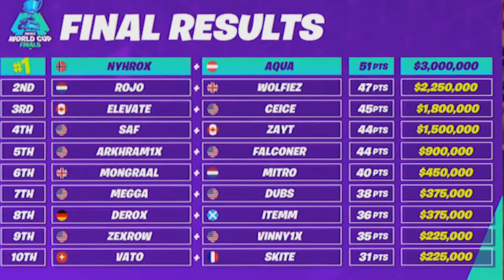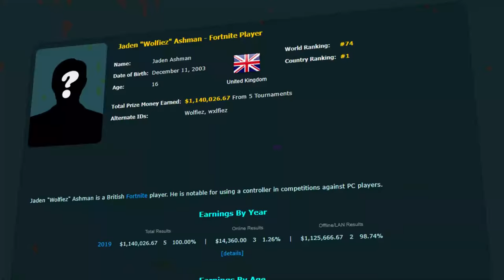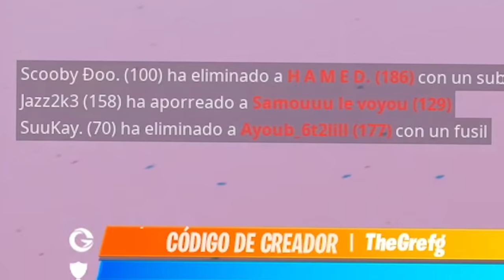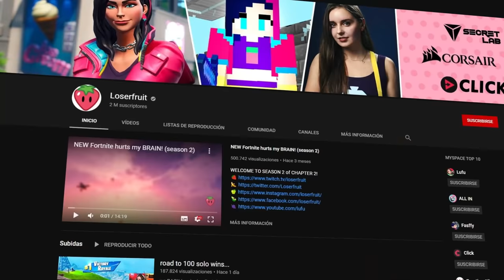GREFG VS EL MEJOR JUGADOR DE MANDO DE FORTNITE - TheGrefg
► ¡Sígueme!